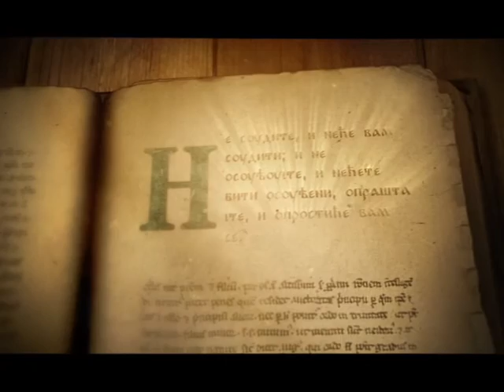SAMO SLOVENSKI SA MILOŠEM STOJKOVIĆEM -MILORAD ARLOV 1 DEO